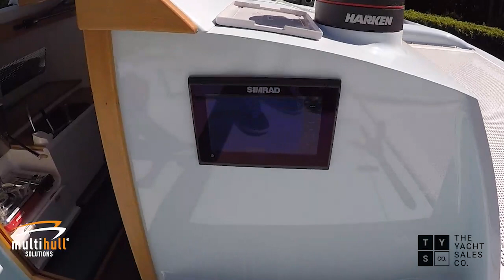2021 Farrier F85 SR | For Sale with Multihull Solutions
Sick of finishing second in your local regatta? Want to take line honours every single week instead? Live life in the fast lane with this absolute rocket ship – a brand new Farrier F85SR trimaran.

An extremely rare, high-performance tri, built stringently to Ian Farrier’s specifications along with additional customisations, this brand-new boat is not be for the fainthearted.

With no expense spared during the build, you will be hard pressed to come across a trimaran in this size range with such an impressive list of features, high end parts, and an impeccable pro-am finish by the owner with assistance and plenty of custom work from a professional shipwright.

 The boat was built using a Corecell foam core with ATL Kinetic epoxy resin, 400gm and 600gm unidirectional, bidirectional and carbon laminates, with all bulkheads vacuum bagged as per specifications for maximum strength with minimum weight. There is a carbon daggerboard, carbon rudder, carbon tiller, carbon retractable bowsprit, custom carbon bow rail, carbon targa, and of course the brand-new carbon main, jib and screecher from Core Sails, Dyneema halyards, standing rigging and running rigging, and oversized Harken 40 series winches.

The fully battened main is simple to raise, reef, and lower thanks to a furling boom from All Yacht Spars (who also supplied the rotating mast). The jib and screecher are both furling on Karver endless line furlers.

When racing, take control using the beautiful custom-made carbon tiller, and when cruising, take a break by connecting the Simrad autopilot and Simrad GPS for effortless mile making. When it’s time to come back to the boat ramp or motor up to your mooring for the night, lower the new 9.8hp Tohatsu using the electric trim, crank it over with the push of a button, and cruise comfortably at 8 knots.

All three hulls have been coated on the bottom with a super hard layer of epoxy for added protection when beached.

Step onto the brand-new Ferrari nets to access your floats, which include Lewmar hatches, and have a fixed floor with drainage inside each float to keep your sails and other toys dry while stored.

The builder has thought of so many extra features, including removable carbon mast raising brackets (to avoid getting sheets caught around them), increased cabin height from Farrier’s specs to give more headroom when down below, timber cabin floor for fast drainage and drying, and even has had the trailer custom built to allow the floats to be unfolded whilst on the trailer for easy maintenance.

Speaking of trailers, the boat comes on a brand-new Transfield alloy trailer with stainless steel brakes and upgraded SS rotors and callipers.

Inside the cabin, you will find a comfortable twin V-berth forward, single berth to starboard and a single berth aft. There is a great galley, which can be setup in less than 60 seconds with plenty of preparation space, sink, single-burner gas stove, and a saloon table that comfortably seats four. There is even a private bathroom with manual head.

There are receipts for everything included in the build, which add up to significantly more than the listing price. As stated earlier, no expense was spared, and this is an opportunity to buy a high-performance, high-quality race trimaran for a fraction of the cost of the build.

Lying in QLD, this sought-after F85SR is ready to sail and can be shipped anywhere in the world. Download the full inventory on the Multihull Solutions website and contact the team today for additional information.